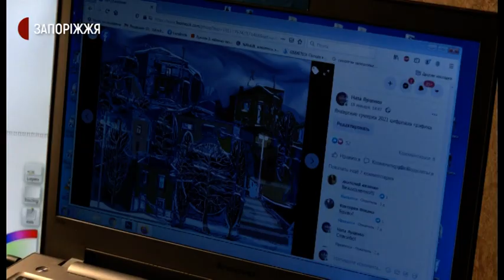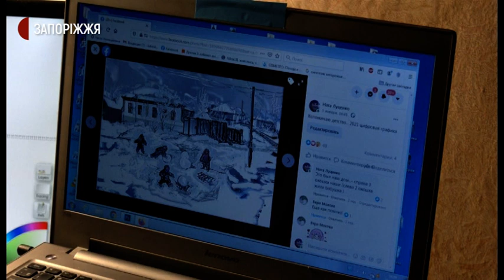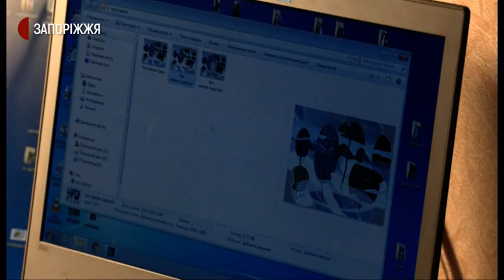Цифрові картини Наталії Луценко | Новини | 26.01.2021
20 картин на зимову тематику створила за допомогою комп'ютерної графіки запорізька художниця Наталія ЛуцЕнко. Жінка вже 10 років створює роботи на комп'ютері.